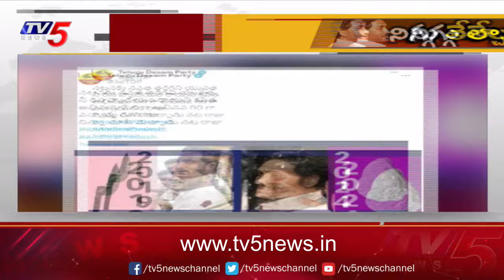జగన్ పై దాడి జరిగినప్పుడు .! TDP Leader Pattabhi SENSATIONAL Comments On YS Jagan Stone Attack | TV5